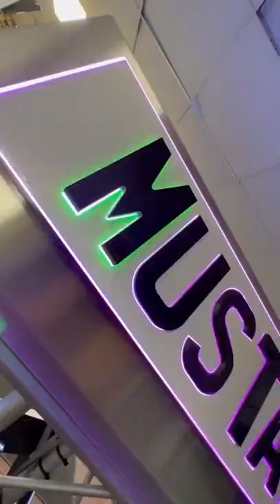Light up show plates now available at Number Plate Clinic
number plate clinic
4d number plates
3d number plates
Legal number plates
Show plates